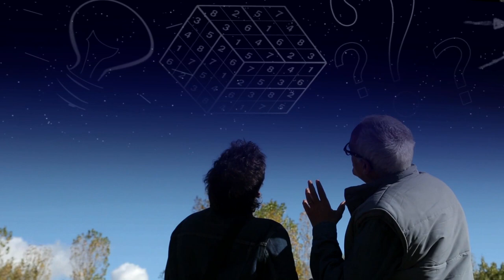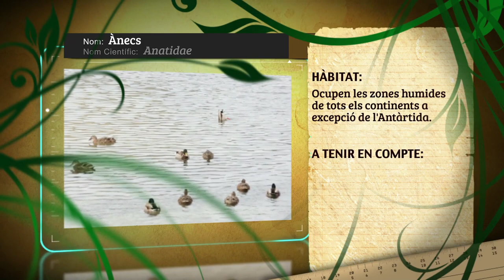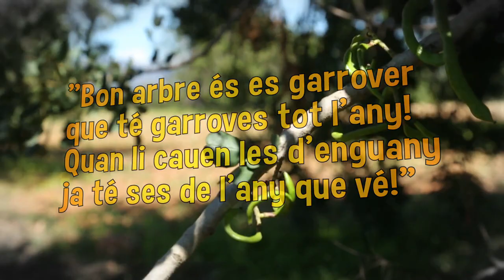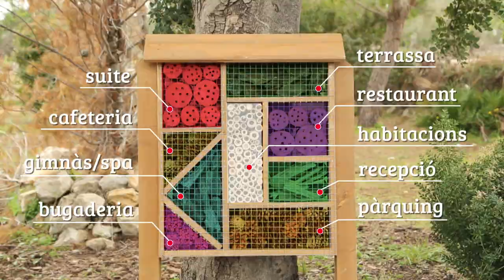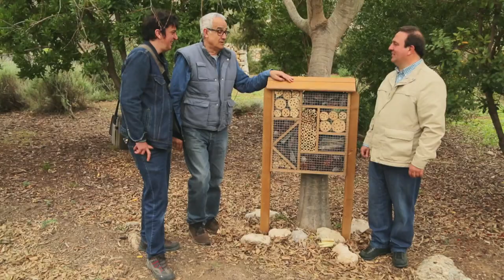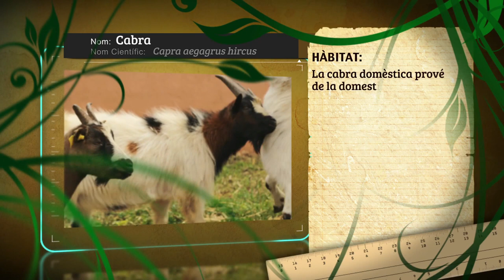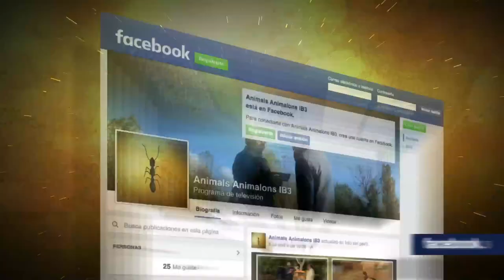Animals i Animalons - Capítol 7 - Ànecs, oques i cabres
Una producció de Bífidus Produccions i DKANS. Emès a IB3 el 05/06/2016.

Ànecs, oques i cabres són els animals protagonistes del programa, bé i el professor Murgadas i en Salvador. Amb ells visitarem també un hotel que, de segur, vos sorprendrà. Coneixerem na Carla i una amiga seva molt especial.

El professor respondrà a les preguntes dels seguidors del programa i acabarem amb un final sorprenent.